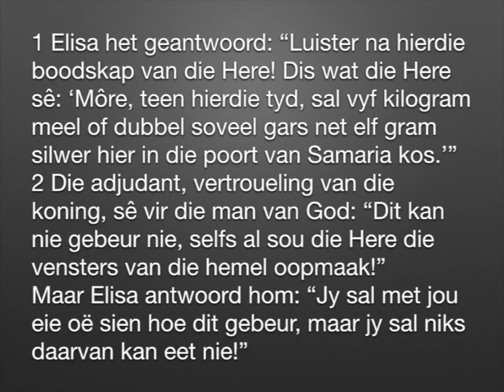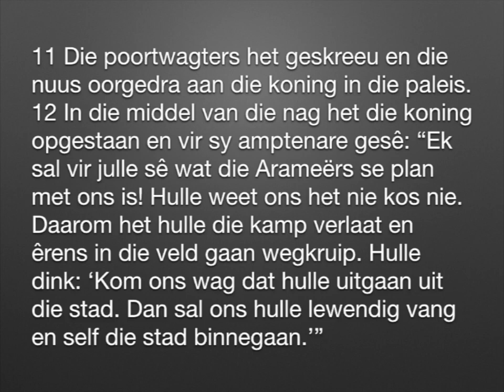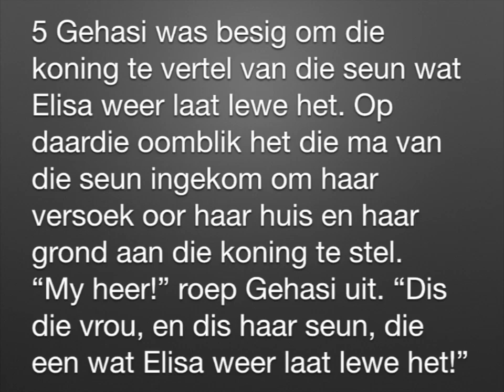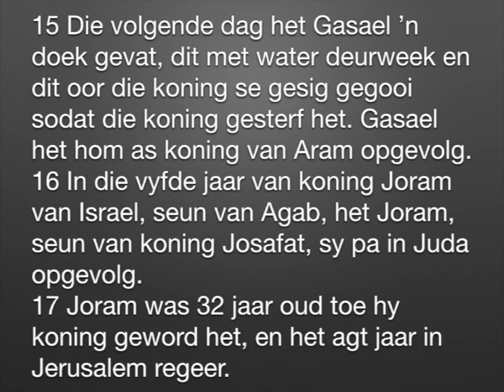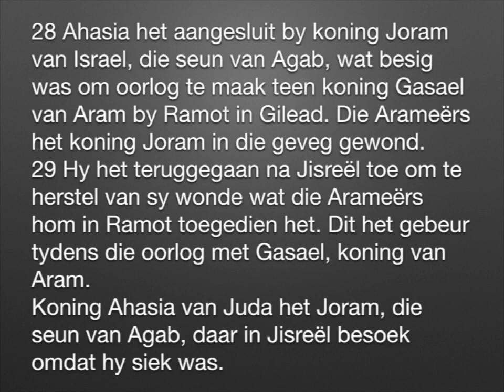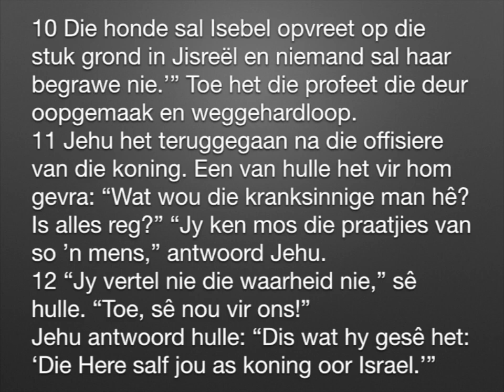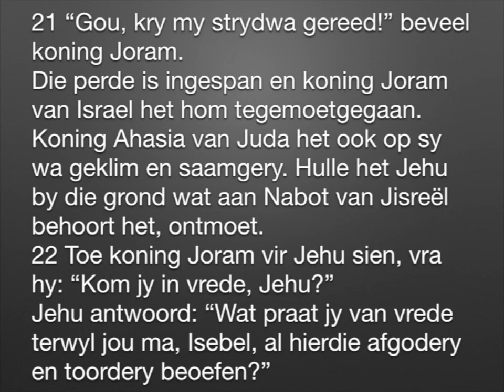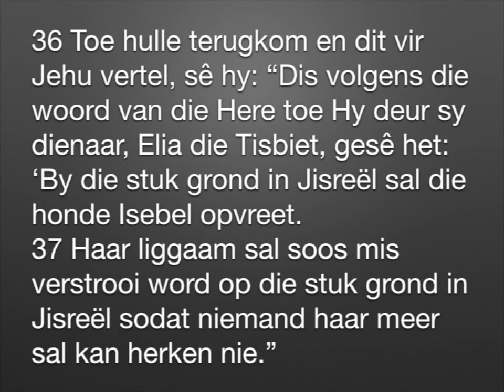2 Konings 7 - 9